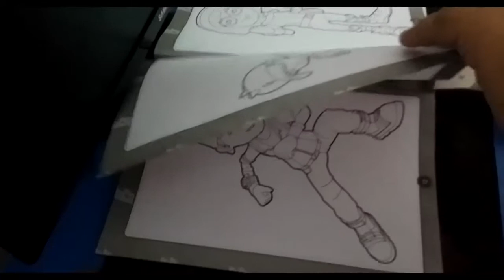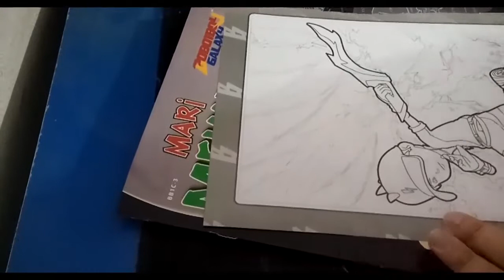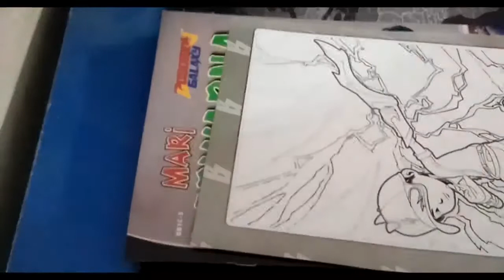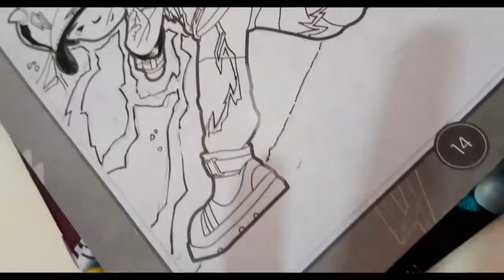TAMBAH EFFECT INKING PADA BUKU MEWARNA